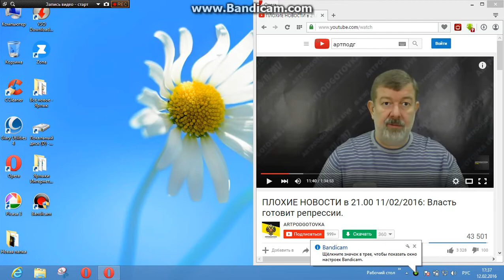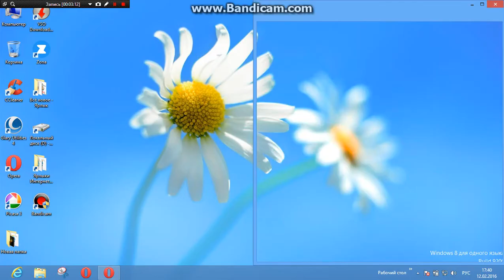Мальцев. Евреи повсюду. 12 февраля 2016